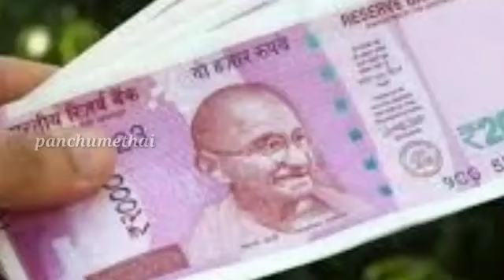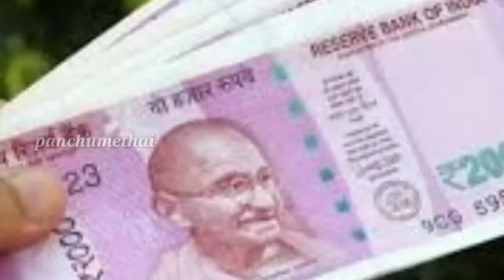பட்டப்பகலில் நடுரோட்டில் கிடந்த பையை திறந்து பார்த்த நபருக்கு காத்திருந்த பேரதிர்ச்சி | panchumethai